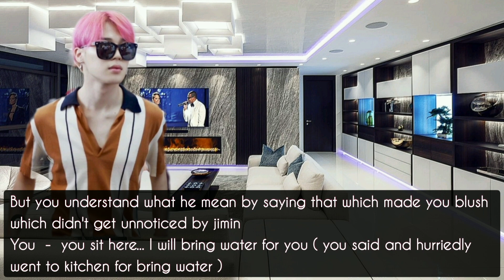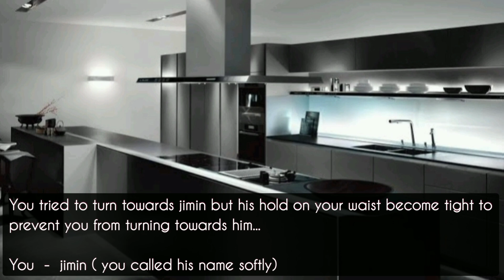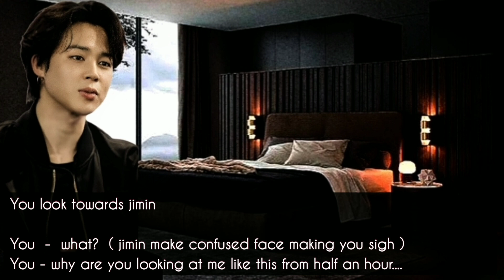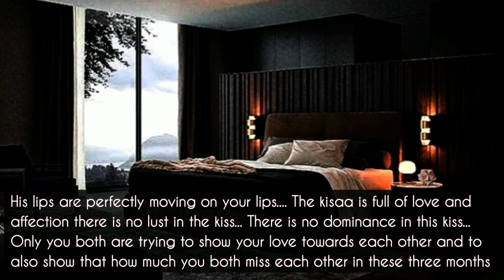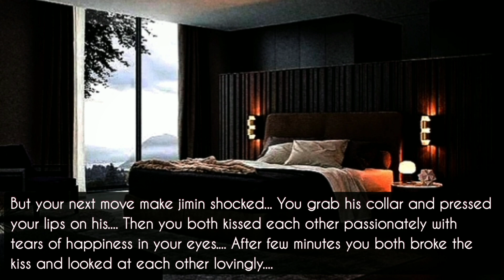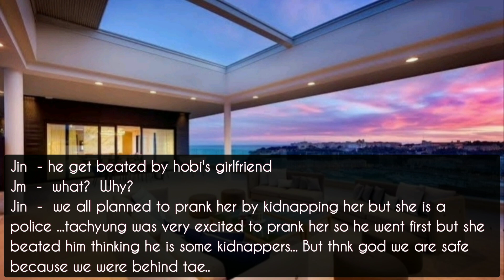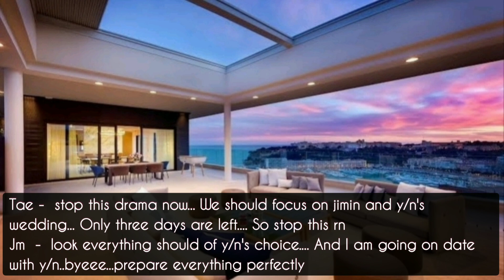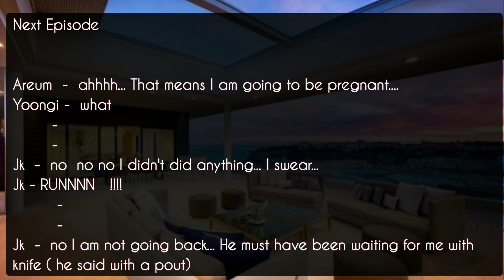when your ex mafia husband kissed you for the first time // ( jimin & jk series ) // part -21